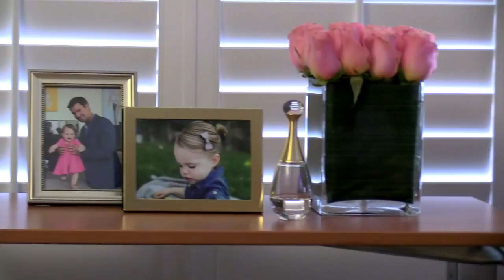Flipping Out: Monroe FaceTimes With Jeff's Grandmother (Season 11, Episode 6) | Bravo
Jeff's grandmother gets moved from the hospital to a nursing home, perking up her spirits.
►► Watch Flipping Out on Bravo!

ABOUT FLIPPING OUT:
Just when America’s favorite house flipper thinks his life could not be any more chaotic, Jeff Lewis embarks on the most unpredictable challenge yet – fatherhood. With no shortage of design work, tight deadlines and outrageous clients, tempers flare and antics commence as his two very different worlds collide. When employees – and nannies alike – become a revolving door, only his life partner Gage Edward, loyal executive assistant Jenni Pulos and unfazed housekeeper Zoila Chavez can keep him from flipping out entirely.